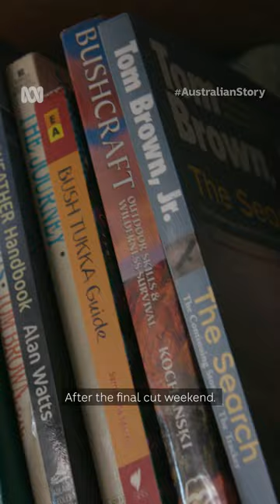How Gina Chick survived 67 days on Alone Australia | Australian Story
How one whiteboard and a lifetime of preparation helped Gina Chick win the survival contest Alone Australia.